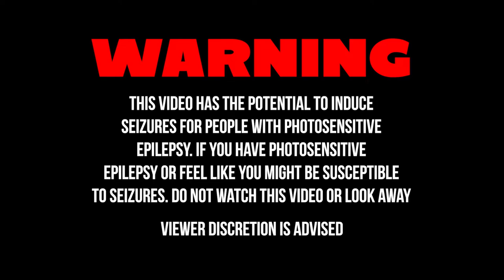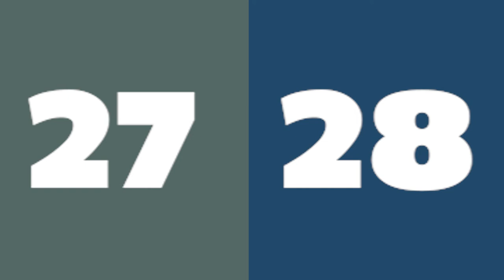【Lore】The Scale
【Model】
秋戸あきま (Aki Akito)

【Thumbnail】
Fumiyo

All music used in the video is not mine

【Viewer Rules】

Thank you for joining and watching my stream!
To allow everyone to enjoy the stream, please follow the following rules:
1) Be nice to the other viewers
2) If you see spam, link sharing, or trolling, please don’t respond,  ignore those comments
3) Talk about the stream and anything unrelated to it as long as it isn't personal
4) Don’t bring up other streamers or streams in a mean spirited way
5) Similarly, don’t talk about me or my stream in other streamers’ chat

As long as you follow the rules above, you can chat in any language but please don't feel left out and or ignored when I am incapable of understanding or responding to your comment

【ビューアの規則】

1) 他の視聴者の皆さんに親切にしてください。

2) スパム、リンク共有、またはトロールが見つかったら、応答しないでください。これらのコメントは無視してください。

3) 個人的なことでない限り、何でも気軽に話してください。

4) 他のストリーマーの悪口を言うな

5) 他の人が私のことを話していない限り、他人のストリームで私のことを話すな

チャットはどの言語でも可能ですが、英語でお願いします。なぜなら、私はあなたに英語でより速く対応できるからです。

【Commands List】

!collab
!hug
!issus
!sus
!lurk
!pebble
!schedule
!specs
!tips

【PC Specs】

16 GB RAM

【Equipment】

Microphone: Sandberg Streamer USB
Keyboard: HyperX Alloy Origins 60
Mouse: Razer Deathadder
Monitor: Dell 24 (S2421HGF) 23.8" LED FHD (Full HD) Gaming
Webcam: Logitech C505 HD
Headphones: Asus ROG Delta Core